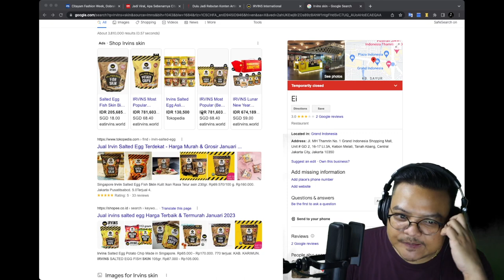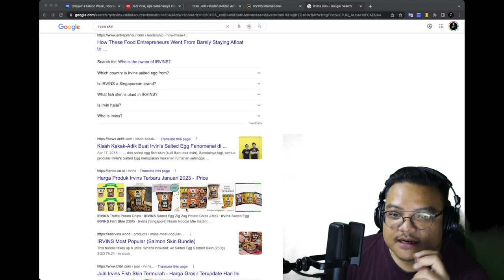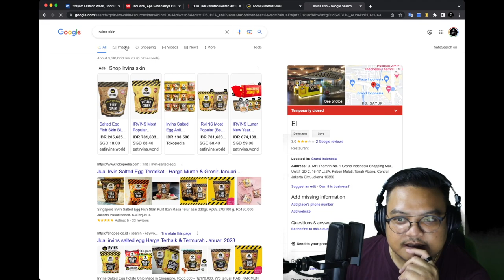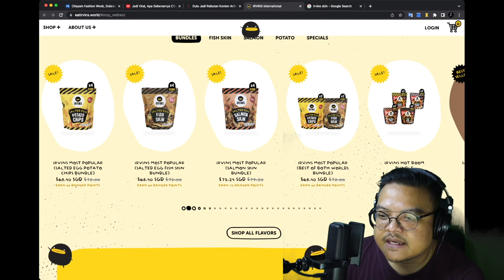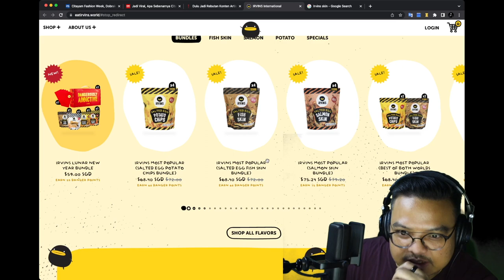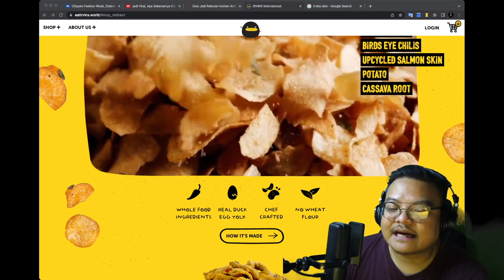350rb UNTUK SNACK INI - IRVINS FISH SKIN | THISISLIFE!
If you like to support the LIVESTREAM or the VLOG

Support our CSR by following our GIVEMORE Instagram account